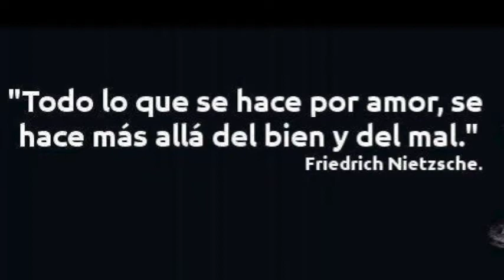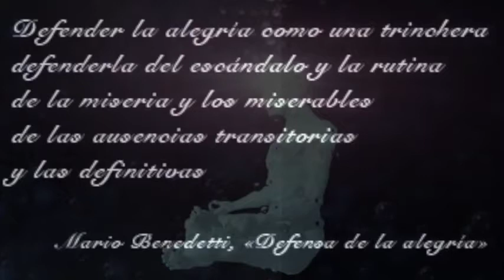JAVIER DÍAZ DUEÑAS - MÚSICA ORIGINAL "BÚSQUEDA"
La vida es una constante BÚSQUEDA, en la que esperamos encontrarnos a nosotros mismos y a nuestra razón de ser; por ello como parte de la SUITE MUSICAL "EN EL CREPÚSCULO DE MI VIDA", realicé esta composición, dedicada a mi hijo FRANCISCO JAVIER, cuyo sentido es la "BÚSQUEDA", constante para lograr la realización personal.